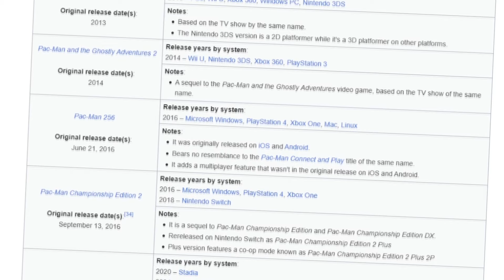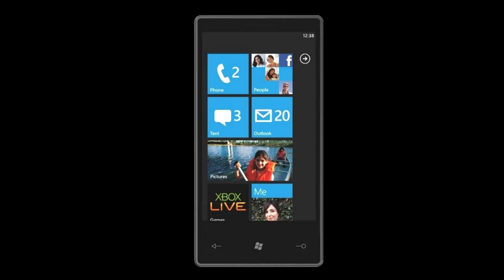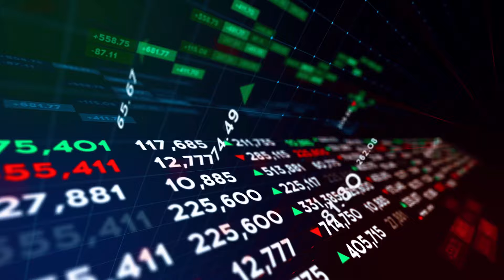Der traurige ABSTURZ von Pac-Man!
In den Zeiten von Arcade Automaten war Pac-Man neben Donkey Kong wohl das beliebteste Videospiel. Aber schon kurz nachdem die Arcades verschwanden, ging auch Pac Man unter, heute schauen wir uns an warum!